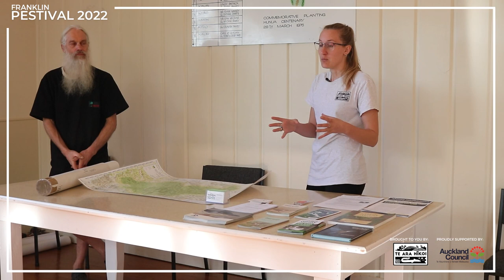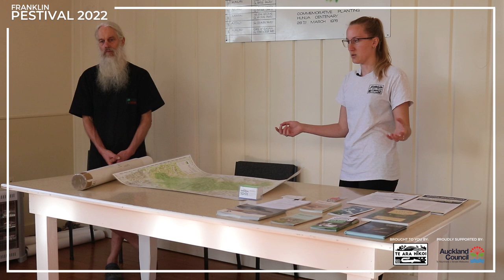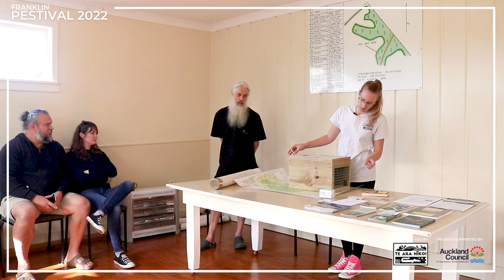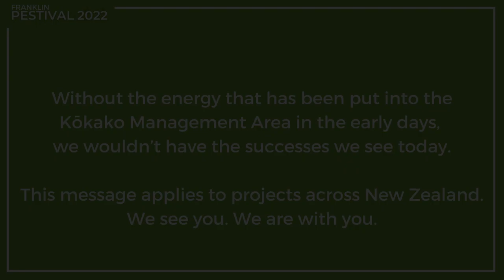"Recovering Bird Native Species - How to make a difference by starting on your own property"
Hear from Lenny and Willow van Heugten about the Kōkako Management Area in the Hunua Ranges, and how local Hunua residents can contribute to the success of this programme by taking steps to control predators on their properties. Be inpsired, and learn about the options you have for predator control on your property, from traps to baits, as we all work towards Predator-Free NZ 2050.

Lenny van Heugten - Pest Control Co-ordinator, Natural Area Restoration and Communications,
Friends of Te Wairoa

Lenny has spent her whole life, ever since she could put on a pair of gumboots, in conservation activities and especially predator control. She is a first generation kiwi from a Dutch family who are passionate about conservation. She was born and raised in Hūnua and is firmly rooted to that and surrounding areas. Over the last 4 years she has played an increasing role in Friends of Te Wairoa running their community predator control program, their communications, and has helped establish other pest control organisations in adjacent areas. She is an excellent communicator/writer and is in the final stages of writing a book about the history of the Kōkako Management Area.

Willow van Heugten - Pest Control Contractor, Auckland Council

Willow van Heugten is Lenny’s father, and is a well-known forest-addict. Willow arrived in New Zealand in the 1980s and spent his time hitchhiking, and building a Buddhist retreat in the Coromandel bush. From there he returned with his partner to hike the South Island, after which they settled in Auckland. Willow stayed at home to raise their two girls, and once free of that task he disappeared into the Hūnua Ranges, becoming heavily involved in voluntary and paid pest control work and Kauri Dieback surveying.

This video was produced for Te Ara Hikoi & Predator Free Franklin as part of the Franklin Online Pestival 2022 by Carrie Harman Creative.

Predator Free Franklin is the hub for a growing number of community-led projects in the Franklin area. Our part of New Zealand is still blessed with remnants of the natural treasures once widespread in this area. However, our native flora and fauna are under continual pressure from introduced species with many on the brink of extinction.

Fortunately, public awareness and technological breakthroughs are quickly turning the tide as we work towards protecting these precious species. We are supported by volunteers, schools, local businesses, and local government.

CREDITS:
Videography + Editing: Carrie Harman

Carrie Harman Creative specialises in helping impact-driven organisations create greater change through video storytelling. Those who are passionate about making a difference and the awesome efforts they put in.

Do justice to your purpose with videos that evoke emotion, educate and inspire action.

Carrie is a natural storyteller and brings an outsider’s perspective when looking for stories within an organisation. Carrie has been working with local New Zealand organisations since 2016, telling their stories, boosting their reach and helping get their message to heard. Prior to that Carrie worked in broadcast television both in NZ and Europe for the likes of Sky Television, National Geographic Channels and Suzy Cato.